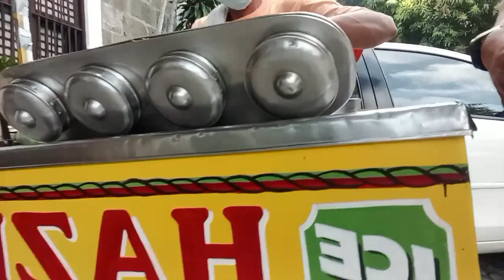Mamang Sorbetero sa Arzobispado